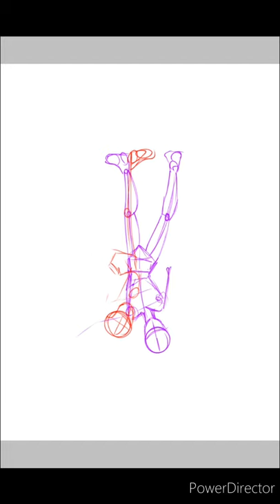Duet Dance (Flustered) - Undertale Speedpaint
Take some cuteness

not entirely sure why it starts off at upside down XD

~Art By SavJor Sans~

Apps:
ibis Paint X & PowerDirector

Time:
3 hours and 28 minutes

Sanses:
Underlust Sans by NSFWShamecave
Underfell Sans by AU Community